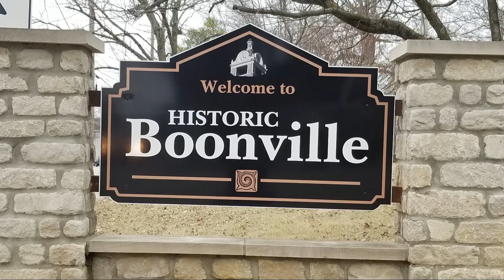Mountain bike Trails, Jumps, Pumps and Skills @ SLP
This is my Local trail system Scales Lake Park or SLP. So why not make a video on the place. There are several different Features that require different skill levels. There are some for beginner all the way to advanced. The Trails are labeled and there is a map of the trail system at the beginning of the trails.
        If you like dirt jumps we have that to. Like to work up sweat by pumping , the pump track will do it. Challenge yourself or others at the skills session.